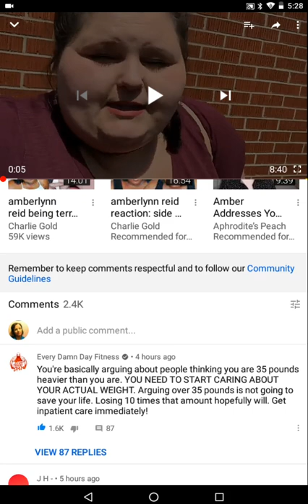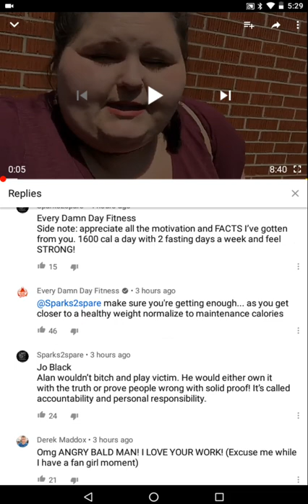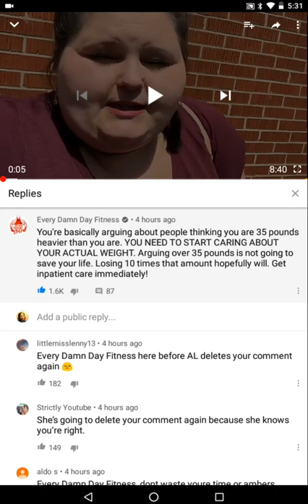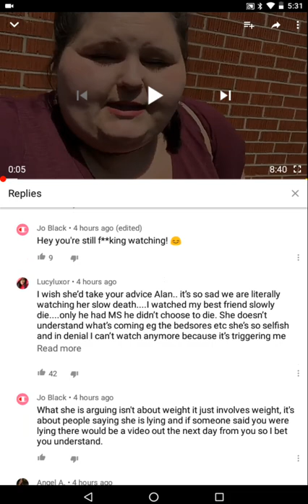EDDF's comment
every damn day fitness had the #1 top comment at the time of this video.. . let's see if Amberlynn deletes his comments like she did last time Update: in this video, someone commented that Every damn day fitness' comment last time was the #1 Top comment

Also, Jo Black arguing in the comments section is
rumoured to be Amberlynn's sock puppet accounts, or Necky's, along with others: Scotti Colin, Des B, Damon White

Michael be Petty said that many of the accounts
have colors as the last name - Jo Black, Damon White